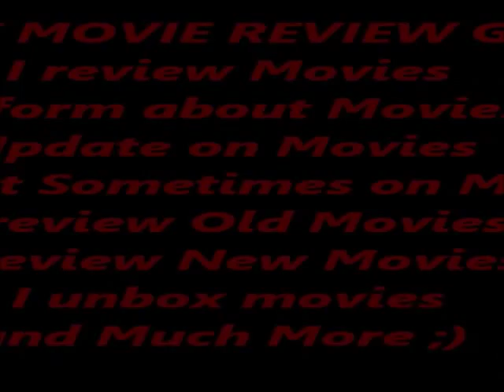We Are Your Friends Movie Review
BIGD880912 PRODUCTIONS PRESENT: We Are Your Friends Movie Review